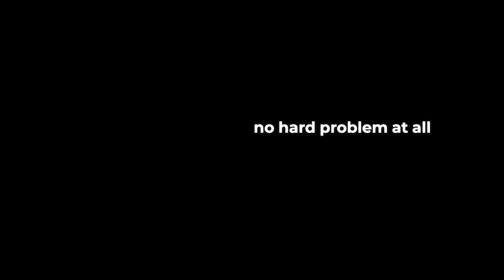Ruth E. Kastner: Rethinking the Hard Problem of Consciousness ( Quantum Convergence Excerpt )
this eye-opening segment from Quantum Convergence, physicist and philosopher Ruth E. Kastner dives into the origins of the so-called hard problem of consciousness. She challenges the centuries-old dualistic framework we inherited from Descartes—where mind and matter are treated as fundamentally separate substances.

 According to Kastner, this philosophical inheritance might be the real problem, not consciousness itself. If we reject the idea that consciousness is somehow divorced from matter, the “hard problem” begins to dissolve.

Dead matter vs. conscious mind?
What if consciousness was never separate in the first place?
What if experience is fundamental to the very fabric of reality?

This is not just about physics—it's a paradigm shift.

Watch now to explore how new perspectives on matter, mind, and meaning are redefining what we think is real.

📚 Featuring: Ruth E. Kastner, author of Understanding Our Unseen Reality
🎬 From the film: Quantum Convergence
🔗 Full Documentary Available Soon